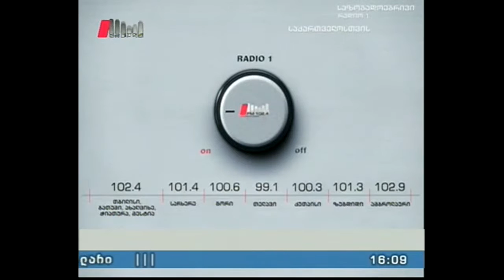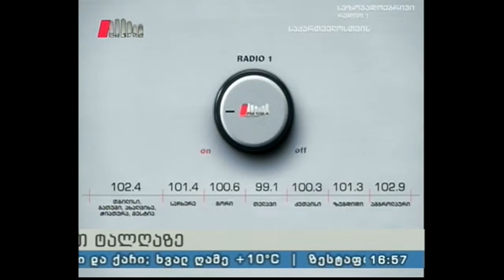"განსხვავებული აზრი" 08.11.16 სასკოლო განათლება და თანამედროვე მოთხოვნები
რა უნდა შეიცვალოს საქართველოს განათლების სისტემაში, როგორ უნდა აღზარდოს სკოლამ მოაზროვნე ადამიანები და როგორ უნდა გახდეს ის მეტად საინტერესო და თანამედროვე მოთხოვნებზე ორიენტირებული
სტუმრები: შალვა ტაბატაძე - განათლების ექსპერტი , ამირან ჯამაგიძე - პირველი გიმნაზიის პედაგოგი
წამყვანი: გიორგი გახელაძე - განათლების ექსპერტი